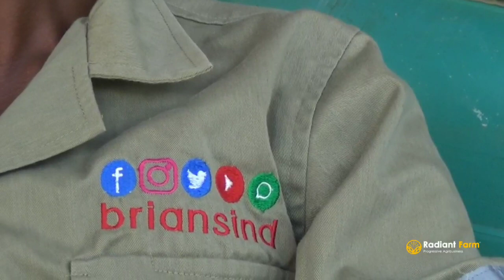84 dairy cows on an acre#zerograzing#radiant farm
this system cattle do not graze but are rather confined in a shed or stall where feed and water are brought to them. You can keep more cattle per unit area of land. This is achieved by growing high yielding fodder like giant setaria, elephant grass,chrolis gayana,bracharia